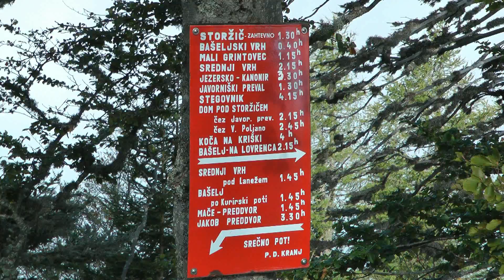Storžič, Kamniško-Savinjske Alpe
Storžič (2132 mnm) je od vsepovsod videti kot lepo oblikovan stožec, po katerem je gora tudi dobila ime. Dostop čez Kališče. Zelo lep razgled na vse strani (če imaš lepo vreme tudi v nižini :) ).

RZ production - filmed with Panasonic SD707.